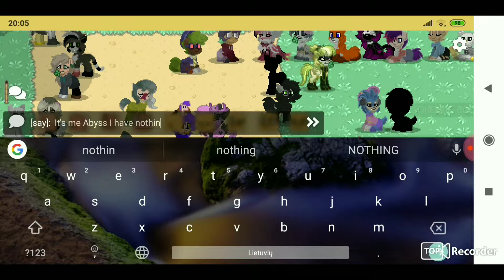I have nothing to do so I did this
Please don't wach this T^T